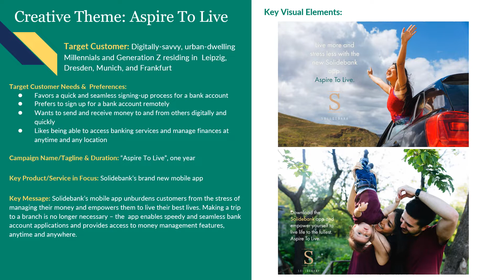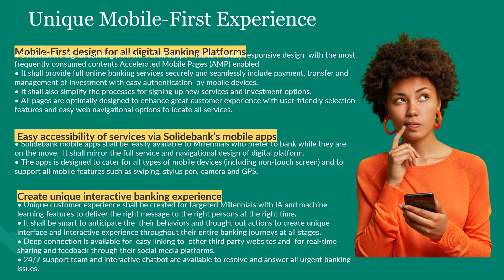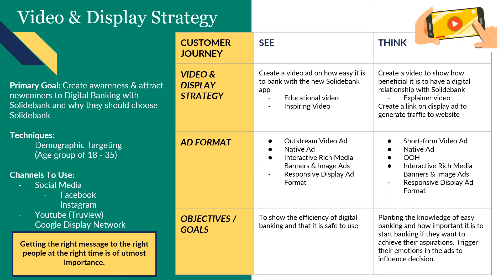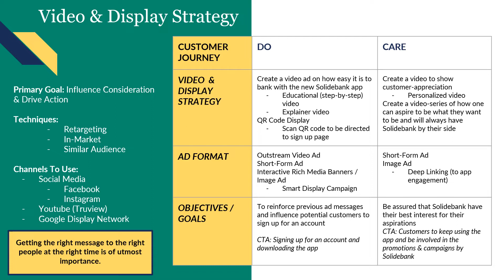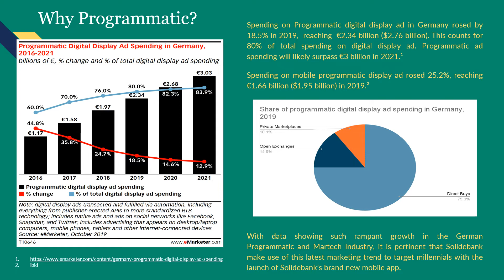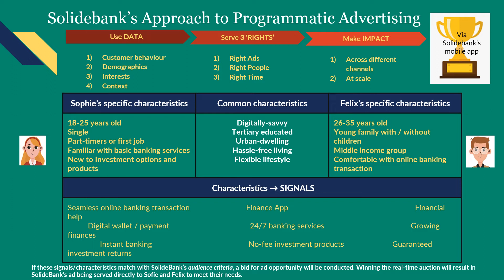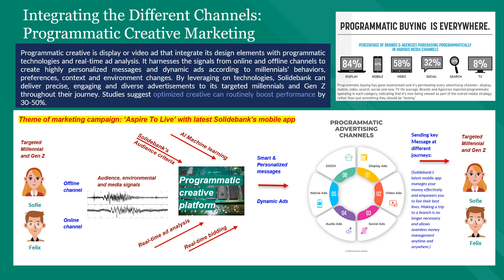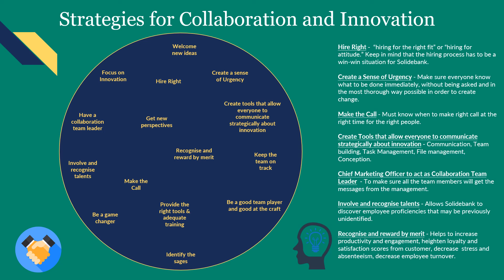Solidebank - Project 3 Integrated Marketing Campaign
We chose Solidebank over Ontrak Clothing for our group project 3.

This is Solidebank Integrated Marketing Campaign. We achieved a grade of 9.7 for this project. Hope this will you give some inspiration for your project.

This is project is for Avado Squared Online Module 4.